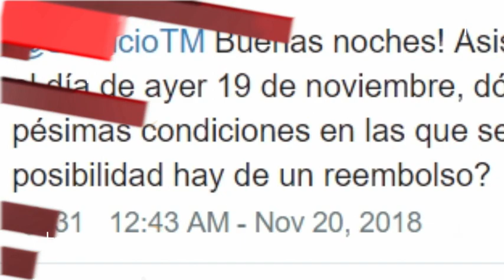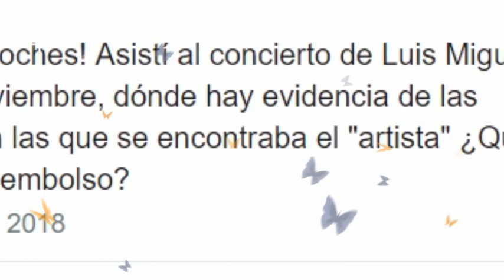¡PIDEN REEMBOLSO! LUIS MIGUEL COLMÓ LA PACIENCIA DE FANS EN MÉXICO POR ESTA RAZÓN